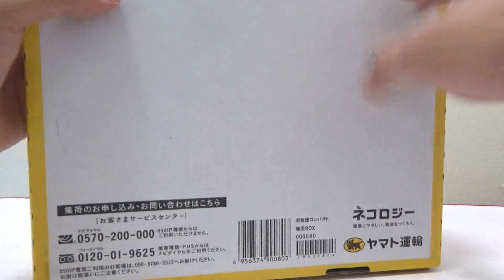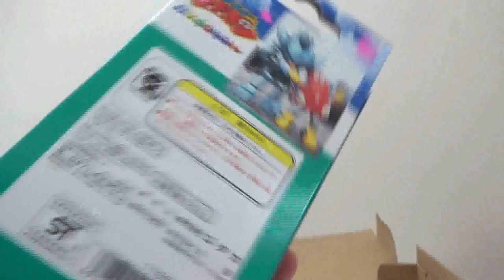【大興奮】激レアな指人形が届きました！